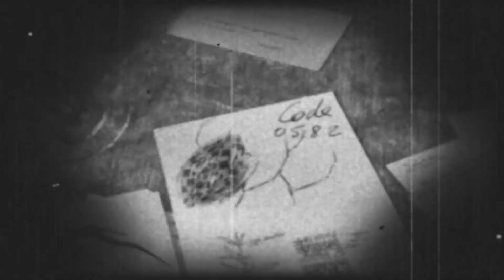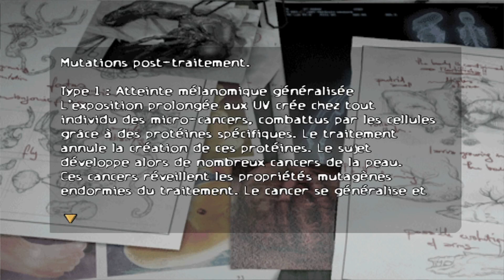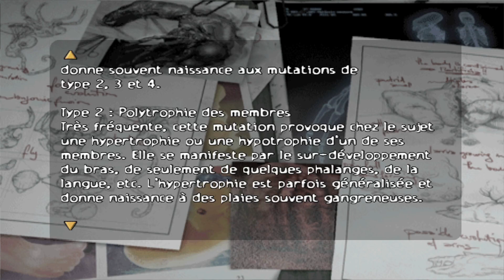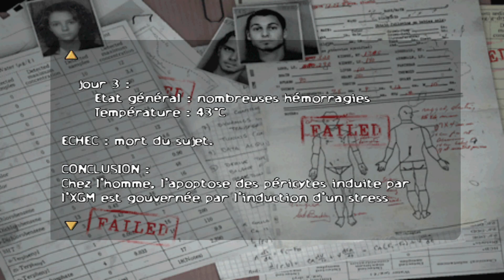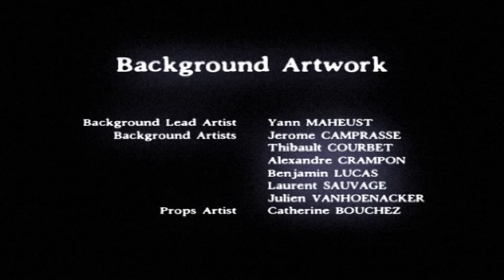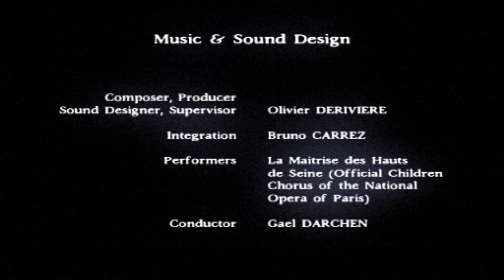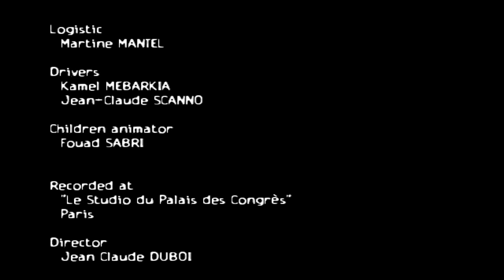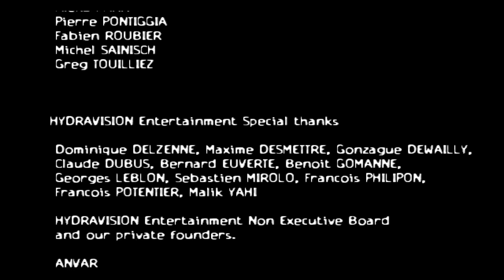Obscure Walkthrough Episode Final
Un groupe d'étudiants s'unit à la suite de la disparition d'un de leur ami. Une disparition qui n'est pas la première à Leafmore High School, en effet, depuis sa création le lycée a connu un grand nombre d'élèves qui n'ont mystérieusement plus donné signe de vie du jour au lendemain, en particulier des étudiants logeant à l'internat du campus. À la suite de l'intervention de la police, le maire de la ville a décidé, avec l'accord du principal du lycée, la fermeture du dortoir.

Tout rentre alors dans l'ordre jusqu'à ce jour où, Kenny, devint une de ces étranges victimes… Stan, Ashley, Josh et Shannon vont tenter de retrouver leur camarade en menant leur propre enquête sur le campus tout en éclaircissant le sombre passé de leur lycée et surtout, en essayant d'y survivre au cours de cette nuit qu'ils ne sont pas prêts d'oublier…